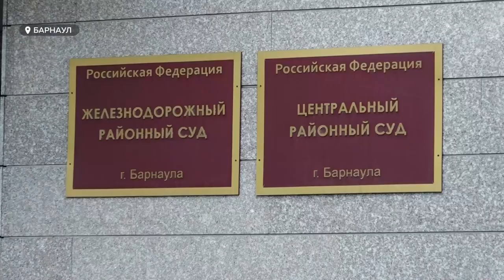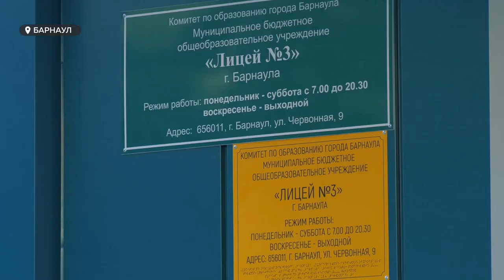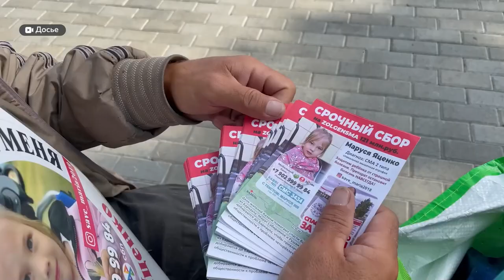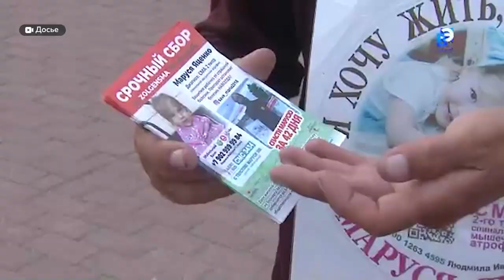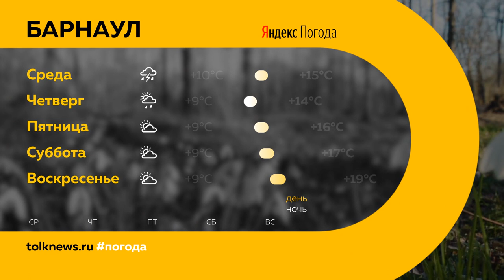"День с Толком". 05.09.2023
Смотрите в выпуске:

00:00 Анонс
00:47 Эвакуация из здания налоговой службы
01:31 Град и торнадо в Алтайском крае
02:00 Чем закончилось судебное разбирательство о драке на Старом базаре
04:07 Строительство нового аэропорта в Барнауле
04:39 В рамках нацпроекта отремонтировали еще две улицы
06:42 Более 12 млрд рублей в Барнауле направили на решение проблем в сфере образования
09:03 Волонтер из Казани продолжает бороться за жизнь ребенка
11:58 Открытие Всероссийского фестиваля дворового футбола
15:09 Погода